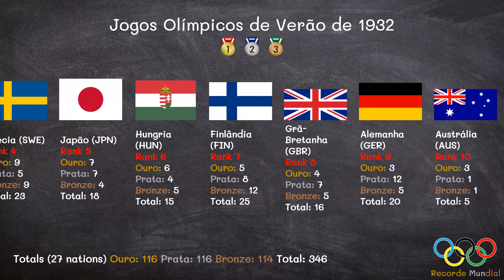Jogos Olímpicos de Verão de 1932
Jogos Olímpicos de Verão de 1932 (em inglês: 1932 Summer Olympics), oficialmente Jogos da X Olímpiada foram realizados em Los Angeles, no estado da Califórnia, Estados Unidos, entre 30 de julho e 14 de agosto, com a participação de 1332 atletas, sendo 126 mulheres, representando 37 países, em 16 modalidades esportivas.

Após quase três décadas na Europa, os Jogos Olímpicos atravessaram o Atlântico e a América até a ensolarada Califórnia, a única região do país que tinha sobrevivido economicamente à queda na Bolsa de Valores de Nova Iorque. Por causa da distância, o número de participantes foi menor que os anteriores, mas os Jogos tiveram uma grande qualidade técnica, com a quebra de 18 recordes mundiais, e sendo introduzido o limite máximo de três competidores por país nas provas individuais, regra que perdura até nossos dias.

Em Los Angeles foi construída a primeira vila olímpica verdadeira da história, composta de setecentos chalés disposta em área adjacente ao monumental estádio Memorial Coliseum, sede dos Jogos com cento e cinco mil lugares, e onde eram oferecidos também os serviços de hospitais, corpo de bombeiros, refeitórios diversos, correios, ginásio para treinos, lavanderias, etc. Os organizadores também introduziram nestes Jogos os mais modernos serviços de cronometragem e fotografia eletrônica da chegada da época, construíram a mais espetacular e veloz pista de atletismo do mundo, feita com turfa esmagada, e criaram um processo rápido e profissional de divulgação de resultados para a imprensa, além de transmissão simultânea de toda a competição por duas estações de rádio.

E o mais importante: compactaram todos os eventos no prazo de duas semanas, sem interrupção, que a partir dali nortearia o sistema de disputa dos Jogos Olímpicos.

Países participantes 37
Atletas 1332
Eventos 116 em 14 esportes
Cerimônia de abertura 30 de julho
Cerimônia de encerramento 14 de agosto
Abertura oficial Vice-presidente Charles Curtis
Juramento do atleta George Calnan
Estádio principal Los Angeles Memorial Coliseum